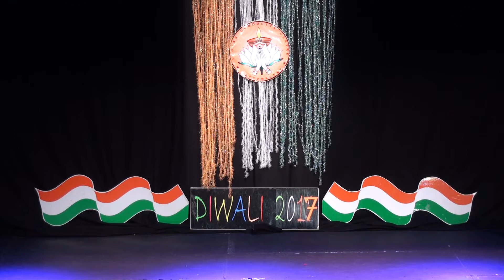03 KIDS DANCE depicting Ram Ravana and Diwali